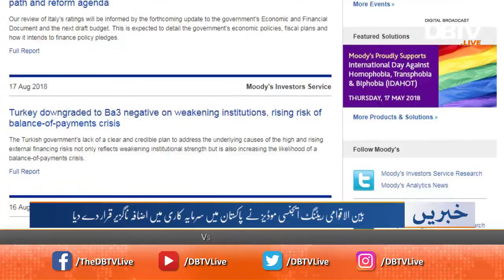International News - 1700 - 26 August 2018